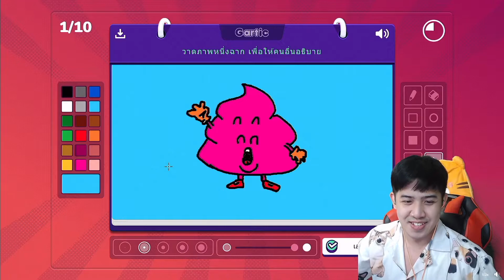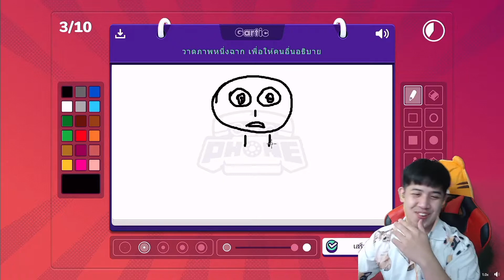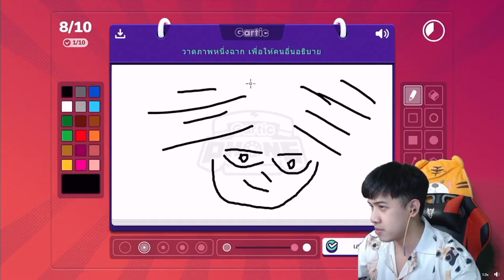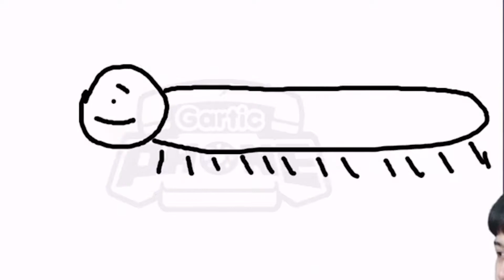ศิลปินที่วาดเหมือน ดั่งก็อปวาง | Gartic Phone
วาดอะไร ก็ไม่เกินมือแลมตันหรอกนะ!!!
ติดตามพวกเราได้ที่ช่องทาง
FB Live : ทุกวัน เวลา 8:00 - 12:00 และ 20:00 - 00:00